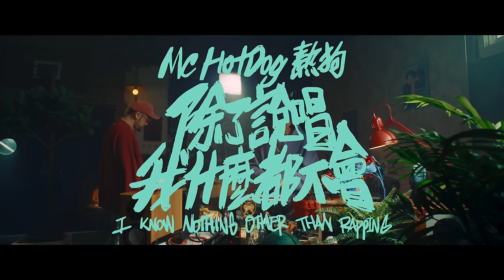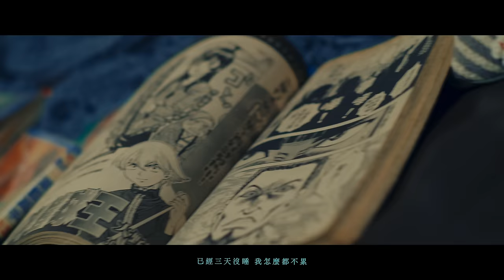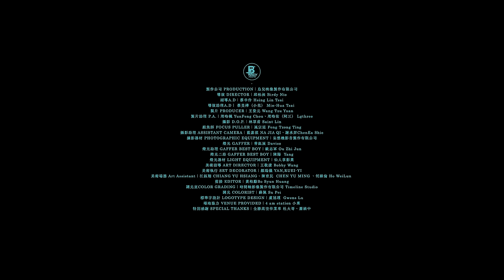MC HotDog 熱狗【除了說唱我什麼都不會 I Know Nothing Other Than Rapping】Official Music Video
【ROCK HDMV】
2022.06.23 (四) 晚上8點 MV首播

「寫這張專輯的時候，我常會問自己一個問題，如果這是你最後一張專輯的話，你想留下怎樣的歌？」熱狗在他的臉書上曾經這麼說。

這其實不是個問題，更不需要答案，因為〈除了說唱我什麼都不會〉―― 在這首毋寧說是熱狗 MC Hot Dog 寫給自己創作生涯的情歌裡，狡猾的韻腳呼來喚去各種明指暗示的蒙太奇手法剪輯出憤世嫉俗男孩變老卻狂妄不減的身影，在與嘻哈 / 說唱約定命運的每一刻，舉手投足都不曾改變過方向，用自己的風格踏自己的步，只有前進，沒有退路。

「姚中仁少了那一橫變姚中二」，在維基百科上，中二的解釋是：「泛指一種自我認知心態，用以形容一些經常自以為是地活在自己世界、做出自我滿足的特別言行，或賦予自己一些自認為帥氣的特性但同時稚氣未脫的人。」但姚中二在〈除了說唱我什麼都不會〉這首歌裡用他的義無反顧重新註解了這個詞：活在自己世界裡認真到底就很酷，那些自我滿足的特別言行可以搞到很屌，稚氣未脫何嘗不是保持初心？而自認帥氣誰說不能賺進大把鈔票！

《除了說唱我什麼都不會》
詞：MC HotDog熱狗、
曲：MC HotDog熱狗、杜振熙 Soft Lipa @SoftLipaOfficial

Let’s back to the old school
我就像是派克  不吃雞排妹的豆腐
Only you 也只有我會給你 punchline
在我心中 Kobe 永遠不會被 LeBron 取代
OG YOUNG  這個 OG 桑太秀了吧
這風景像 Hip Hop 救了我也救了他
皮繃緊嗆  誰的音樂太舊了吧
賺進大把鈔票  不放銀行  往抽屜裡放
蛤  我永遠保持 underground 蛤
穿梭在地上和地下  我神通廣大
天使和魔鬼在我身上唱著雙簧
都說四十而不惑  他媽的我還在荒唐
只要我腦袋還有想法  我就會不停止
我就像櫻木花道永遠追著赤木晴子
十年磨一劍  臥薪嘗膽  我就像勾踐
戴鍍金子的 gold chain 我連自己都騙

已經三天沒睡  我怎麼都不累
這條老狗的聲勢  怎麼還不墜
都說不進則退  你看我廢不廢  廢不廢

我從來沒有叫過 Uber Eats
我連電腦都不會用  像是活在侏羅紀
我惡名昭彰  連江蕙都去 google me
都說十禿九富  我卻沒有那個命
我現在怪腔怪調  我像被割了
常常覺得與世界格格不入  哥哥哭了
這個大叔不講武德  只想和你聊中二
姚中仁少了那一橫變姚中二
我就像嘻哈養的狗  我吃相去他娘的醜
我開著 Toyota social 吧  遇他鄉的妞  我真的 I’m so sorry bro
留下這爛尾樓  我怎麼可能會輸給二七一和攀尾伯
我低調  來自木柵  人生嘛  嘻笑又怒罵
對記者吐口水  像起笑的 2Pac
招黑招風又引蝶  因為我們樹大

【MV 製作】
製作公司 PRODUCTION｜鳥兒映像製作有限公司
導演 DIRECTOR｜邱柏昶 Birdy Nio
副導A.D｜蔡幸伶 Hsing Lin Tsai
導演助理A.D｜蔡旻樺（小花） Min-Hua Tsai
製片 PRODUCER｜王姿元 Wang Tzu Yuan
製片助理 P.A.｜周昀楓 YunFeng Chou、周昀佑（阿三） Lgthree
攝影 D.O.P.｜林眾甫 Saint Lin
跟焦師 FOCUS PULLER｜風宗廷 Feng Tzong Ting
攝影助理 ASSISTANT CAMERA｜藍嘉祺 NA JIA QI、謝承羿 ChenEa Shie
攝影器材 PHOTOGRAPHIC EQUIPMENT｜妄想機影音製作有限公司
燈光 GAFFER｜曾鈺展 Daviso
燈光助理 GAFFER BEST BOY｜歐志軍 Ou Zhi Jun
燈光二助 GAFFER BEST BOY｜陳陽 Yang
燈光器材 LIGHT EQUIPMENT｜仙人掌影業
美術指導 ART DIRECTOR｜王敬捷 Bobby Wang
美術執行 SET DECORATOR｜顏瑞儀 YAN RUEI YI
美術場務 Art Assistant｜江鈺翔 CHIANG YU HSIANG、陳育民 CHEN YU MING 、何維倫 Ho WeiLun
剪接 EDITOR｜黃柏勳 Bo Syun Huang
調光室 COLOR GRADING｜時間軸影像製作有限公司Timeline Studio
調光 COLORIST｜蘇佩 Su Pei
標準字設計 LOGOTYPE DESIGN｜盧冠瑾 Gwen Lu
場地協力 VENUE PROVIDED｜4 am station 小葉
特別感謝 SPECIAL THANKS｜全勝高空作業車 杜大哥、蕭涵中

【音樂製作】
詞 Lyrics：MC HotDog熱狗
曲 Composer：MC HotDog熱狗、杜振熙 Soft Lipa
製作人 Producer：杜振熙 Soft Lipa
編曲 Music Arranger：杜振熙 Soft Lipa
錄音師 Recording Engineer：康家豪 Caxton Kang
錄音工作室 Recording Studio：本色錄音室 True Color Studio
混音師 Mixing Engineer：杜振熙 Soft Lipa
混音工作室 Mixing Studio：自我中心 Self Center Studio
母帶後期處理 Mastered by：林清智 Zachary Lin
母帶後期處理工作室 Mastering Studio：全區通行錄音室 All Access Studio
OP: 本色股份有限公司
SP: ROCK MUSIC PUBLISHING CO., LTD.
OP: 任性的人工作室